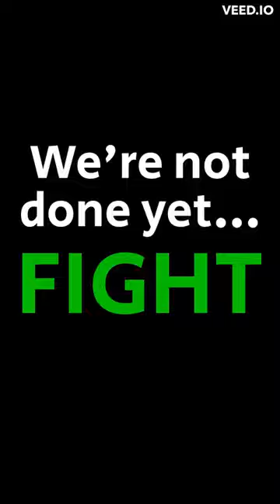Georgia VS Armenia Country Comparison